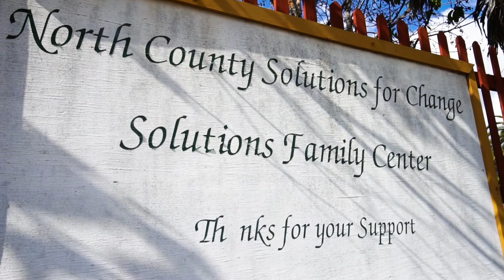Solutions for Change April 2020 Update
Video credit: Jonathan Schroeder and Hope for San Diego